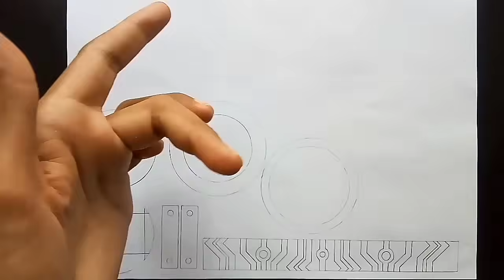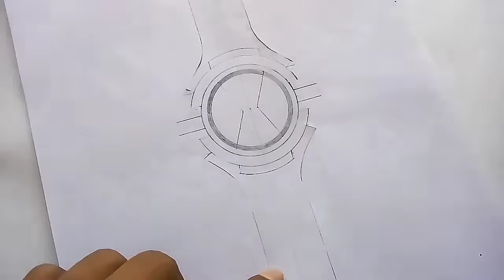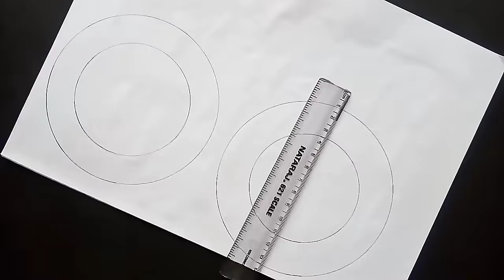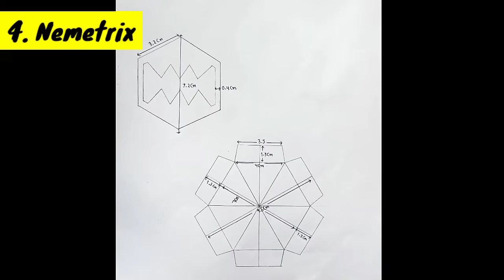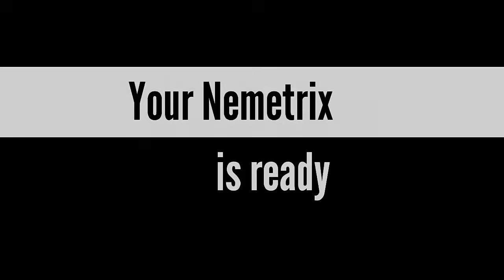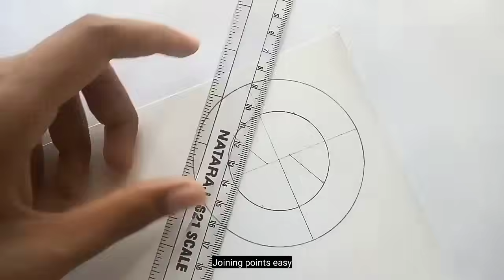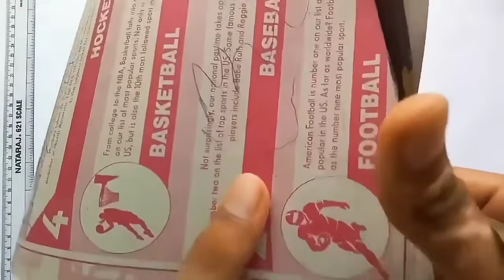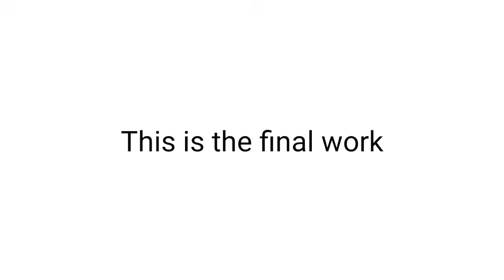How to make 5 best ben10 watch by cardboard